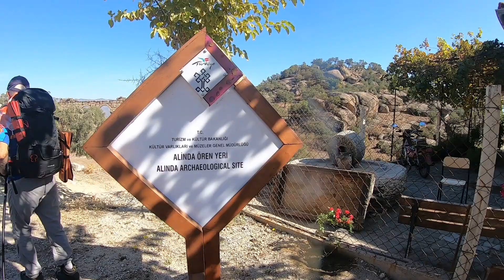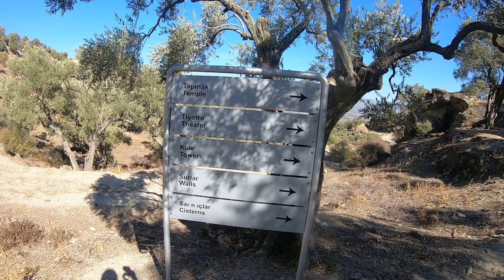Alinda Karpuzlu Tekeler köyü Karya yolu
karyayolu alinda tekelerköyü Kampın üçüncü günündeki rotamız Aydın Karpuzlu ilçesine bağlı Tekeler köyü nden başlayıp Alinda karpuzluya kadar giden Karya yolu nu yürümek bu rota işaretleri gayet düzgün sizi eski kral yolundan alinda ören yerine kadar götürüyor doğası ve yolun eşsiz manzarasıyla adeta büyüleniyorsunuz akla yine aynı sorular geliyor nasıl yaşamışla ve nasıl yapmışlar .Alindayı çok beğendik
erken bitince yürüyüşümüz ayaklarımızı ödüllendirmek için güllüğe gittik